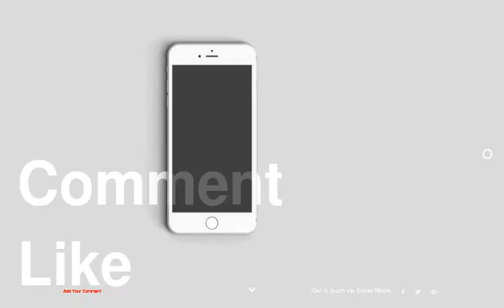The 20 Most Stylish Portraits From Sundance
1 : Anne Hathaway
2 : Mary Steenburgen
3 : Elle Fanning
4 : Tessa Thompson
5 : Hannah Murray
6 : Shailene Woodley
7 : Emily Browning
8 : Elisabeth Moss
9 : Selena Gomez
10 : Tilda Cobham-Hervey
11 : Molly Shannon
12 : Aubrey Plaza
13 : Anna Kendrick
14 : Patricia Arquette
15 : Lorelei Linklater